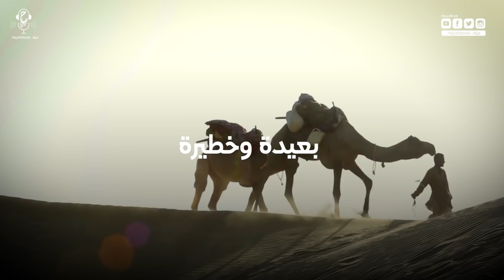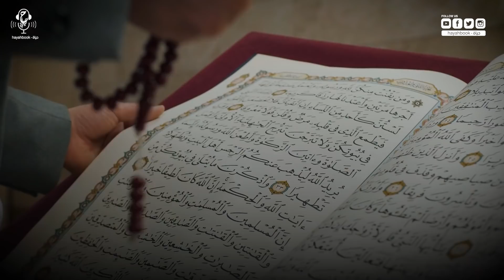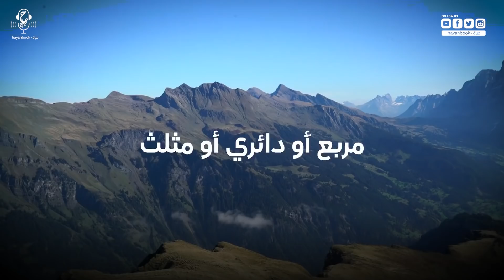الرحالة أحمد بن فضلان ورحلة من أهم الرحلات في التاريخ.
دعمك لنا عن طريق الانتساب للقناة يجعلنا نقدم افضل ما لدينا..

أحمد بن العباس بن راشد بن حماد البغدادي (877-960م) عالم إسلامي من القرن العاشر الميلادي.
كتب وصف لرحلته كعضو في سفارة الخليفة العباسي إلى ملك الصقالبة (بلغار الفولجا) سنة 921م.
مضى أحد عشر قرنا من الزمان وما زال الالتباس والادعاء يكتنفان واحدة من أهم رحلات الحوار الحضاري في العصور الوسطى، ففي عام 921 (309هـ) خرجت من بغداد (عاصمة النور والثقافة آنذاك) بعثة دينية سياسية بتكليف من الخليفة العباسي "المقتدر بالله" إلى قلب القارة الآسيوية في مكان عُرف وقتها باسم "أرض الصقالبة"؛ تلبية لطلب ملكهم في التعريف بالدين الإسلامي، عله يجد إجابة للسؤال المثار وقتها "كيف استطاع ذلك الدين الآتي من قلب الصحراء أن يكوِّن تلك الإمبراطورية الضخمة التي لم تضاهها سوى إمبراطورية الإسكندر المقدوني؟"
وفي بغداد كان أعضاء البعثة يرتبون أوراقهم بين فقيه ورجل دولة ومؤرخ، وفي مقدمتهم كان الرجل الموسوعي أحمد بن فضلان.